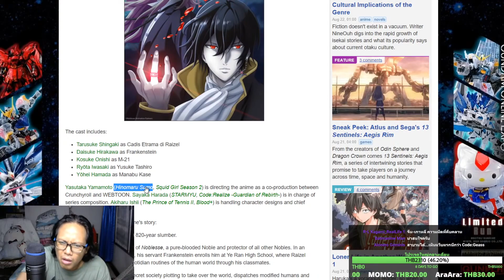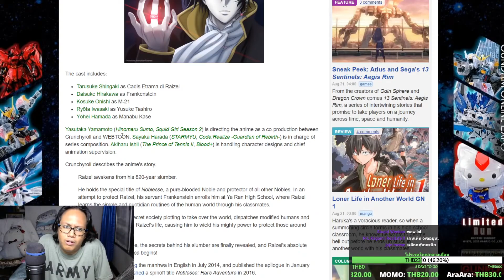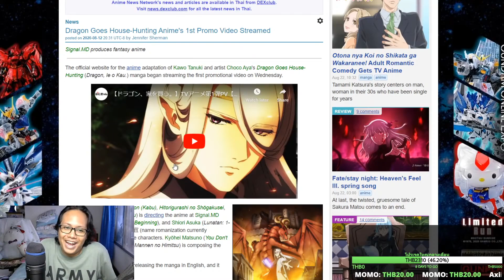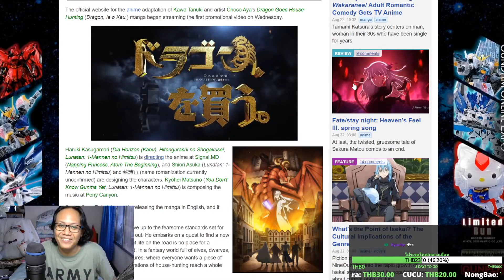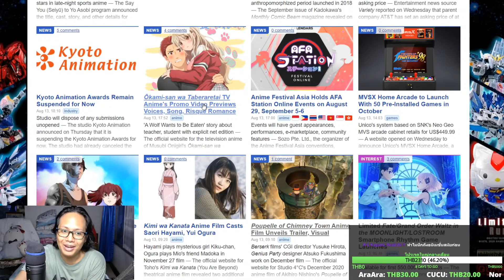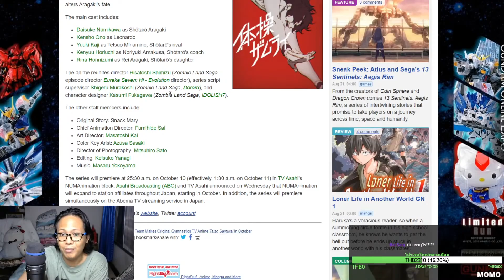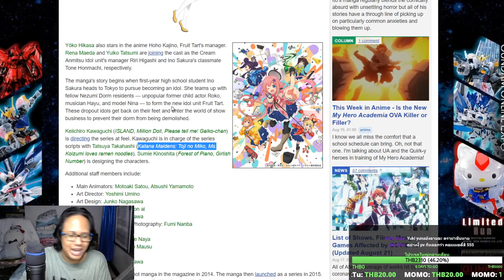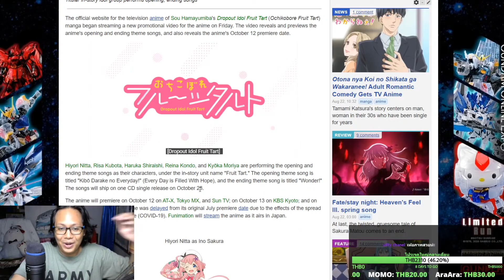Noblesse เป็นเรื่องราวเกี่ยวกับอะไรนะครับ ? ผมดู Trailer ของเรื่องแล้วผมไม่เข้าใจ ....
คลิปนี้เป็นคลิป Highlight ของย้อนหลัง LIVE ซึ่งทุกท่านสามารถดู LIVE เต็มได้ที่นี้

ส่ง Meme เสนอหัวข้อ Live และ Fan-Art มาได้ที่